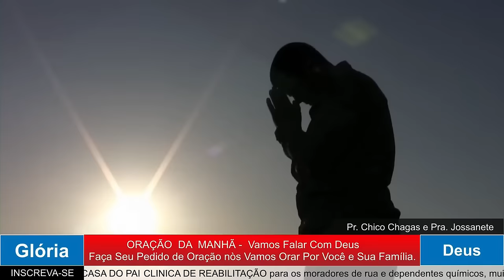ORAÇÃO DA MANHÃ - QUANDO VOCÊ ORA DEUS MELHORA. 28.09.2024